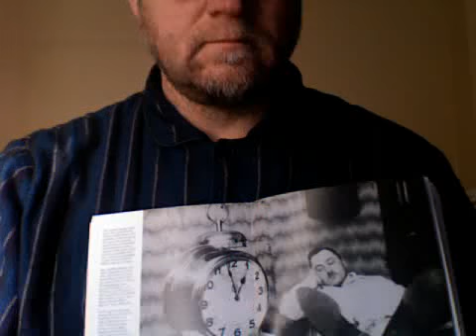'LUC'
"ContinuousAbsurdistGroup"

Soundtrack by Oblivian Substanshall